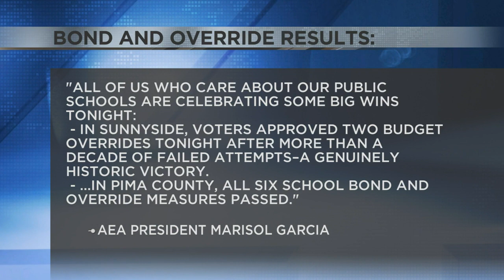Pima County schools all winners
There were six propositions for schools in the county, and all passed.